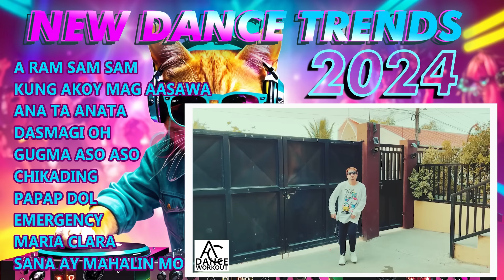NEW VIRAL TIKTOK BUDOTS DISCO PARTY💥A RAM SAM SAM X KUNG AKOY MAG AASAWA 🔥BUDOTS NONSTOP REMIX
💥A RAM SAM SAM X KUNG AKOY MAG AASAWA 🔥BUDOTS NONSTOP REMIX ✨NEW DANCE TRENDS❤️AC DANCE WORKOUT l TIKTOK TRENDING 2024

Let's dance with Amazing Carlo!🥰